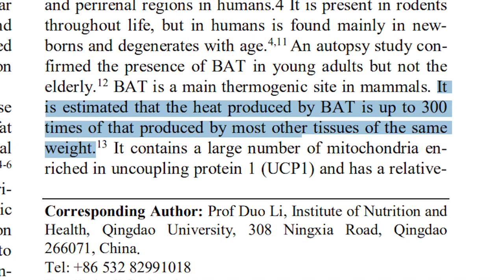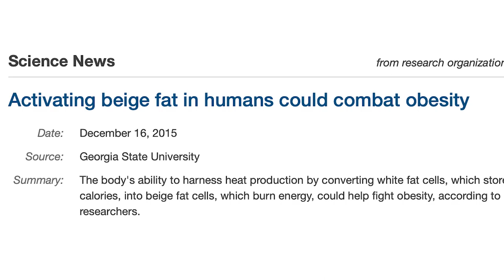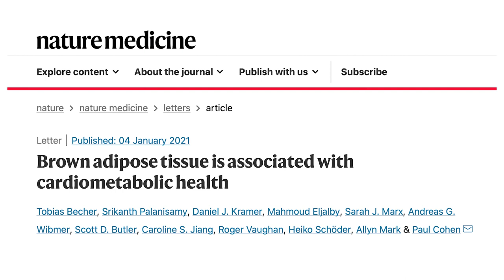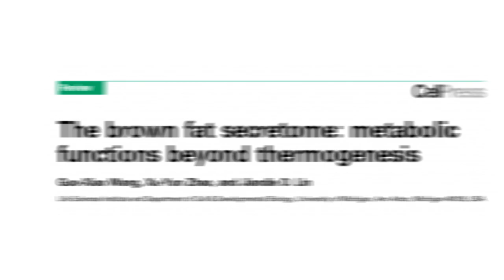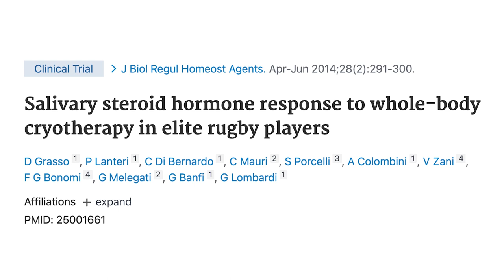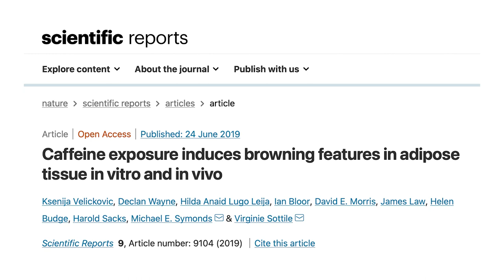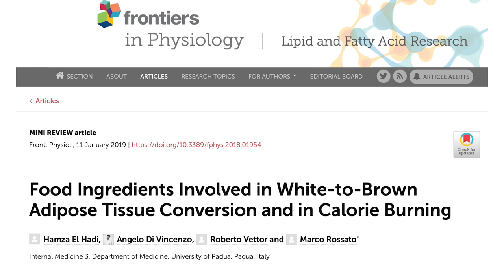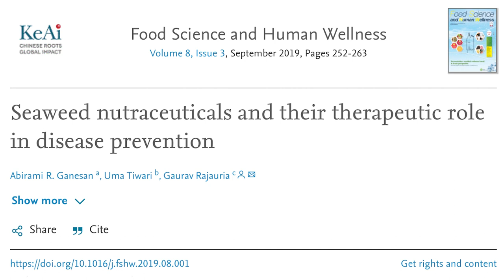PROVEN STRATEGIES To Boost Your BROWN FAT! (Fat-Burning Brown Adipose Tissue) | Shawn Stevenson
PROVEN STRATEGIES To Boost Your BROWN FAT! (Fat-Burning Brown Adipose Tissue)

In this episode you'll learn:
* A distinction between brown fat and white fat.
* The main function of brown fat (and why infants have high levels of this fat).
* What gives brown fat its brown color.
* The link between brown fat levels and metabolic function.
* What beige fat is and how it works.
* Where brown fat is located in the body.
* What thermogenic is and how it works.
* The surprising role that brown fat plays in an obese body.
* How brown fat impacts the endocrine, cardiovascular, and immune systems.
* The effects cold exposure has on brown adipose tissue activation.
* How long-term mild cold exposure can stimulate brown fat growth.
* Which foods are helpful in influencing the activity of brown adipose tissue.
* The connection between dietary cholesterol and body fat.
* How (and why) to incorporate sea vegetables into your diet.
* The importance of consuming essential fatty acids.
* How exercise can increase the production of brown fat.

Timestamps:
00:00 Intro
02:03 Metabolic Rate
03:21 Visceral Storage Fats
03:48 Brown Fat Cells
07:01 Adults with Higher Levels of Brown Fat Tend to be Slimmer
16:34 Mitochondria
18:50 The Effects of Brown Fat
27:13 Proven Ways to Improve the Production of Brown Adipose Tissue
29:21 Ice Bath
39:30 Medicinal Mushrooms